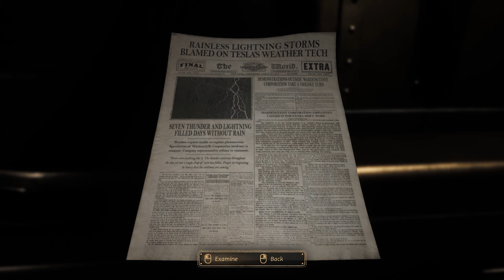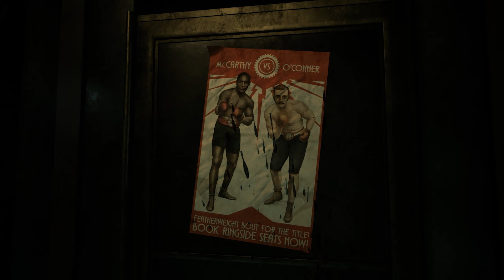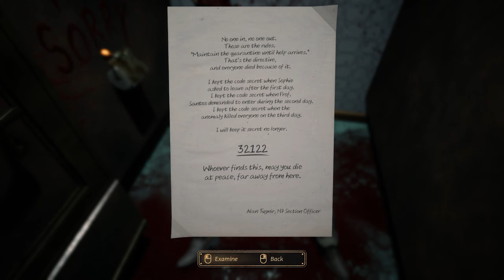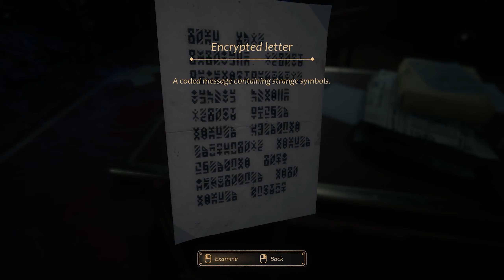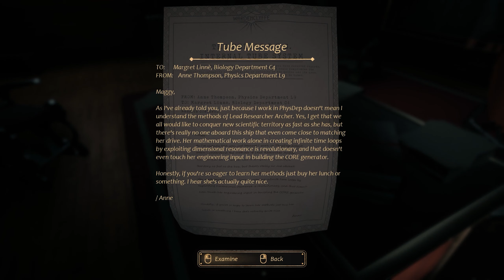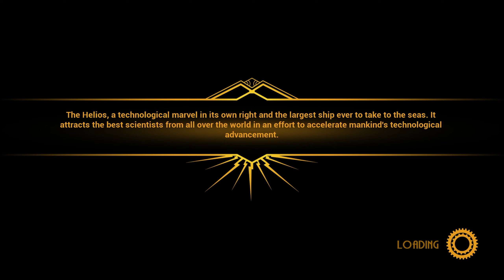Close To The Sun - Part 4 Gameplay